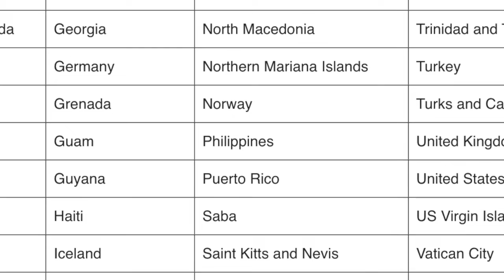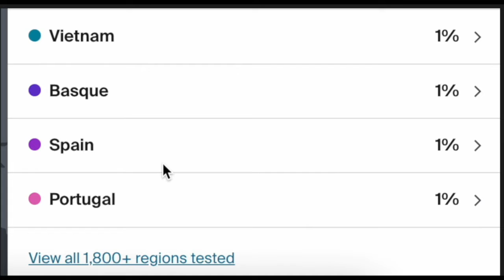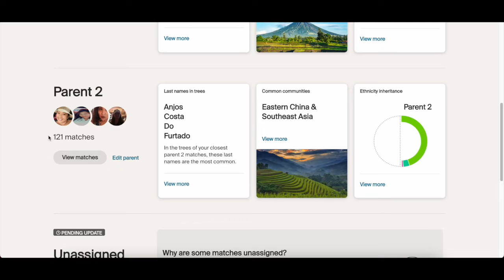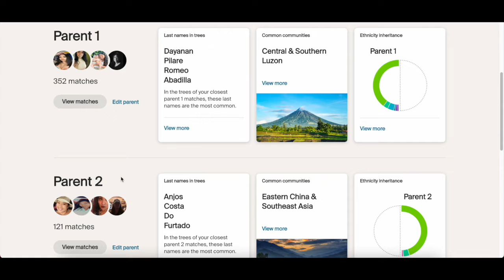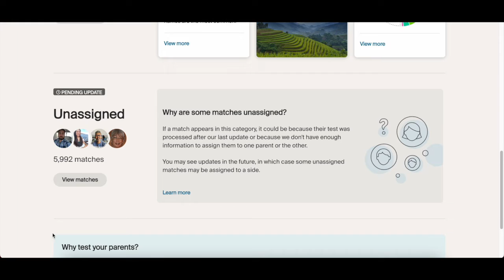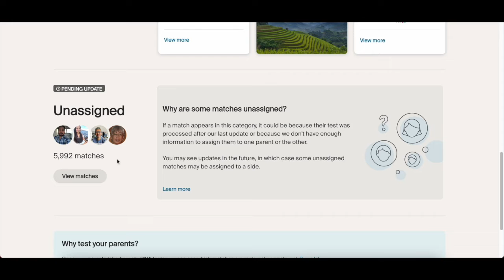AncestryDNA Updates for Filipinos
AncestryDNA recently updated some of its ethnicity estimates and features to make your results more meaningful and fuller. Aside from this, they now ship DNA kits to the Philippines.

==vv==vv==vv==

==vv==vv==vv==

Video Credits:
Produced and Directed by: The Filipino Genealogy Channel